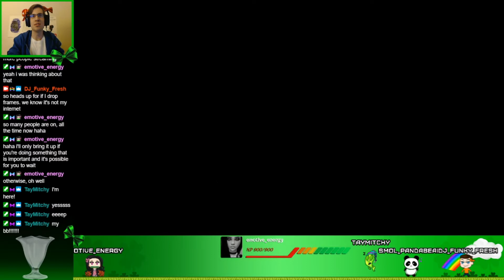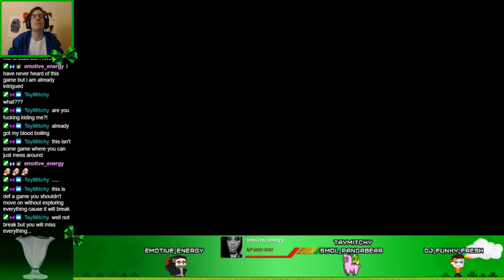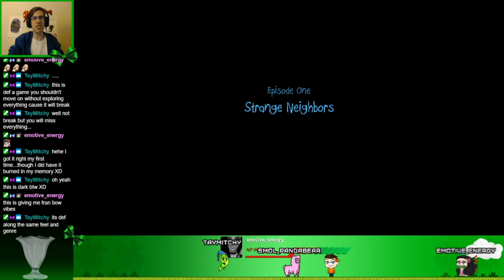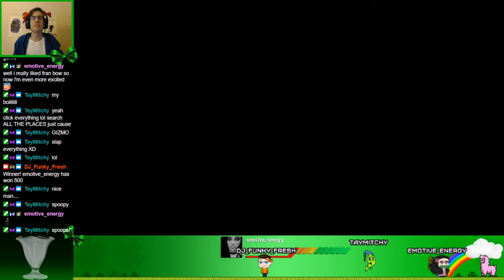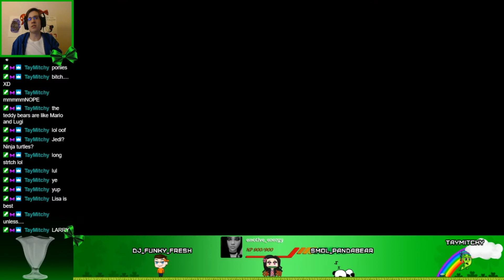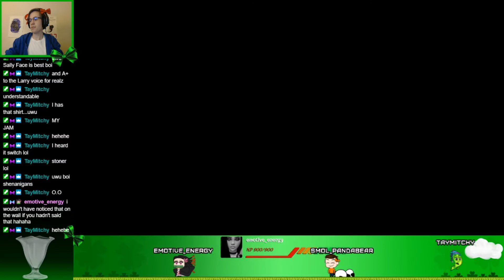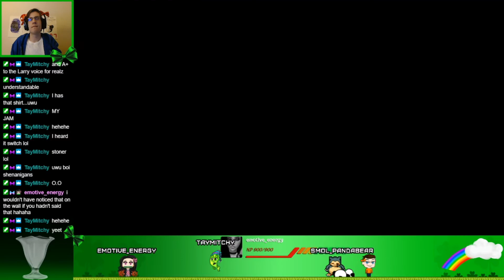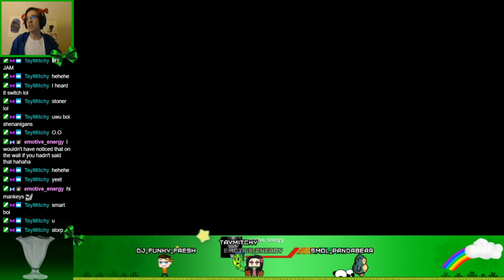Episode 1 | Sally Face